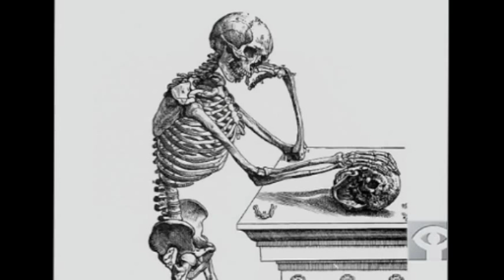Dennett on Spirituality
These clips are taken from the documentary film "Mystical Brain" which can be viewed in its entirety at:

The film focuses on a team from the University of Montreal who seek to understand the neurobiological basis for religious experiences by performing brain scans while individuals meditate and pray.